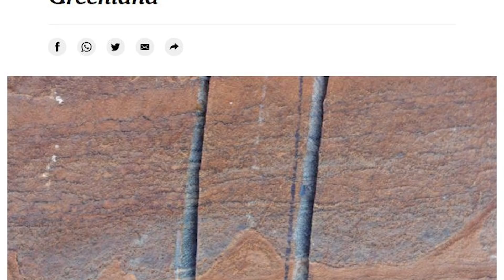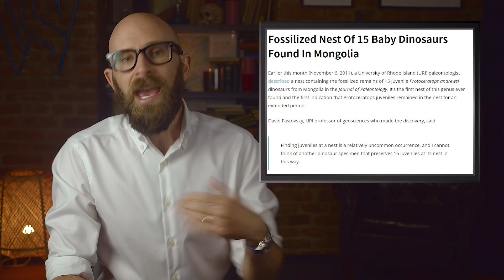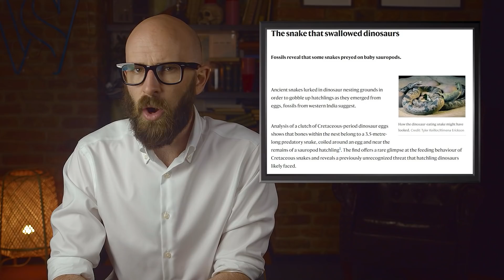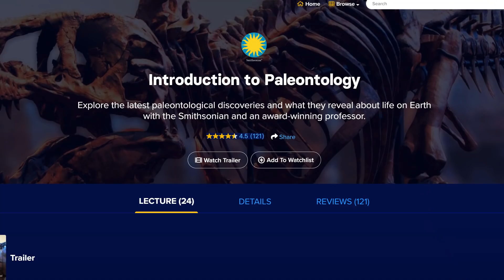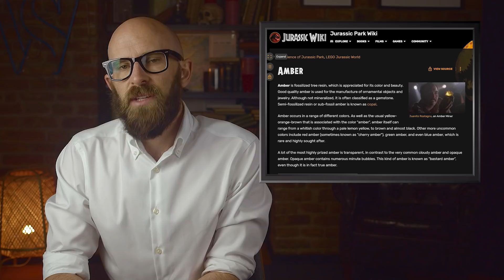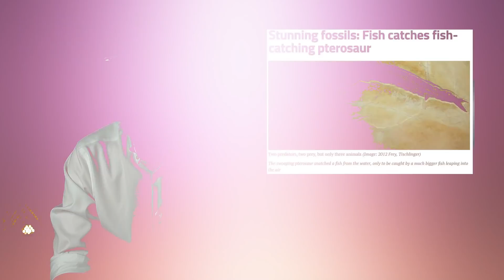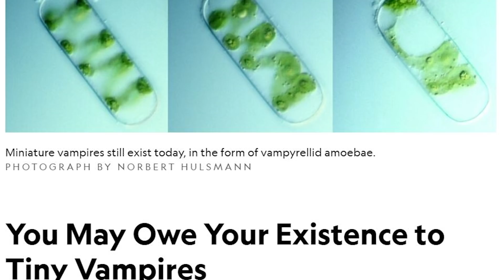The Most Bizarre Fossils Ever Discovered